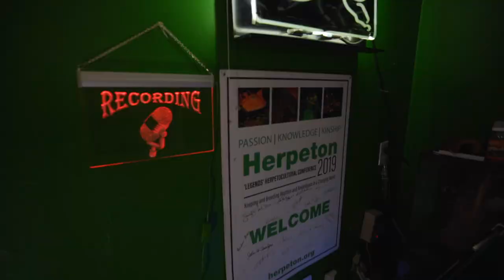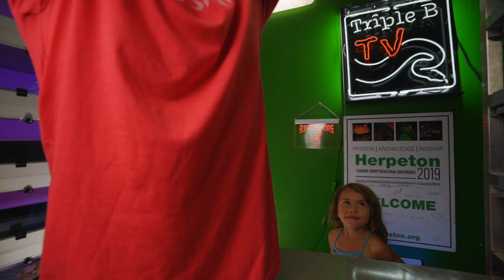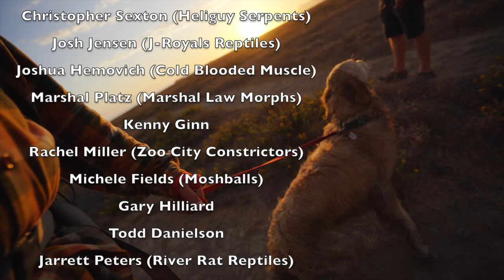What you're missing at the Las Vegas Reptile Super Show right now!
Check out what you're missing at the Las Vegas Reptile Super Show right now!  Plus a little teaser about some big news that we're dropping soon.